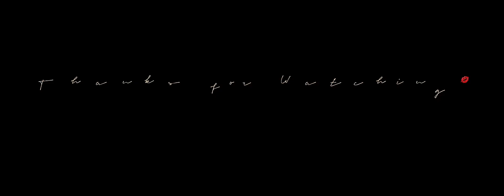Anubis Dungeon | Utopia Origin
no copyright infrengement✌🏻